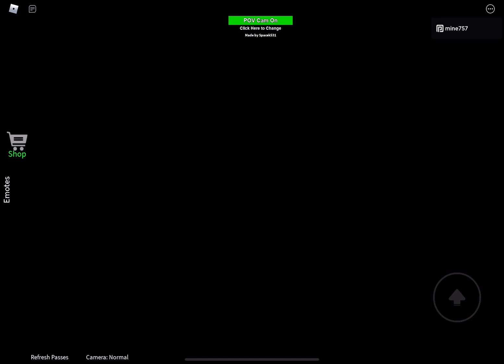Roblox theme park POV: Flume